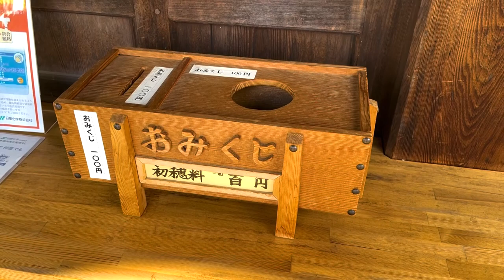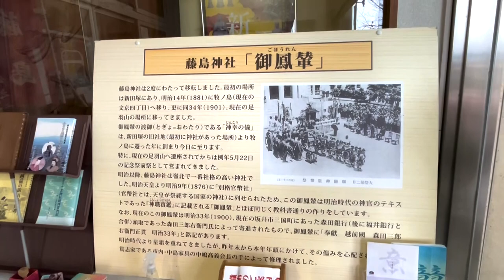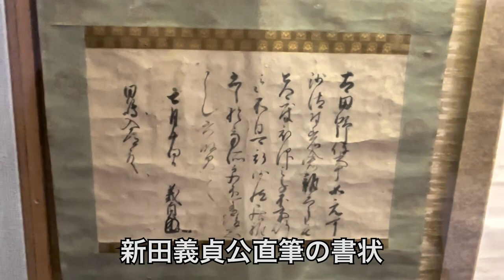【福井県】【新田義貞】新田義貞をお祀りする神社「藤島神社」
福井県住みます芸人の笑福亭笑生です！

今回は、福井市のど真ん中にある「藤島神社」をご紹介します！

こちらには南北朝時代の武将「新田義貞」を主祭神としてお祀りする神社となっています。
「新田義貞」に関する展示もされていて歴史が好きな人にはたまらない場所になっています！